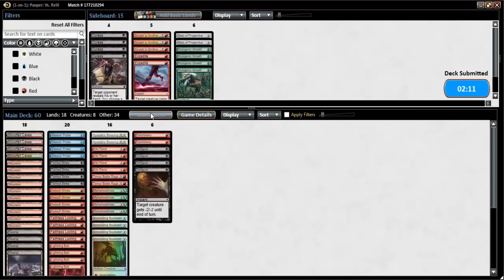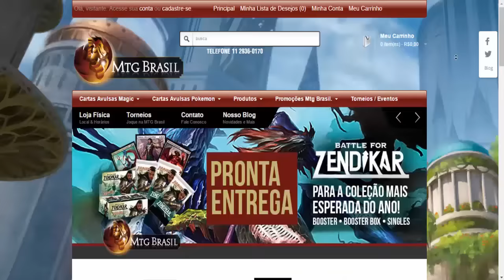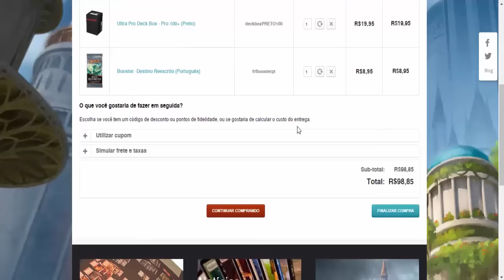MTGO Gameplay - Souleater Strike vs Soul Sisters (Pauper)